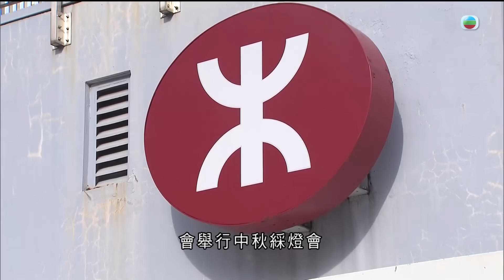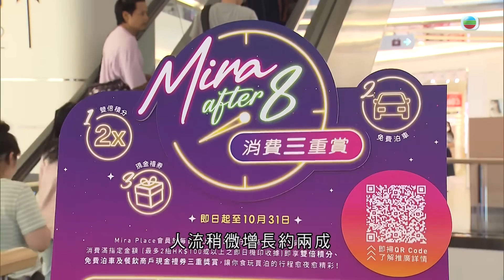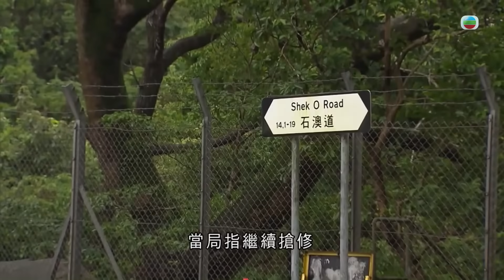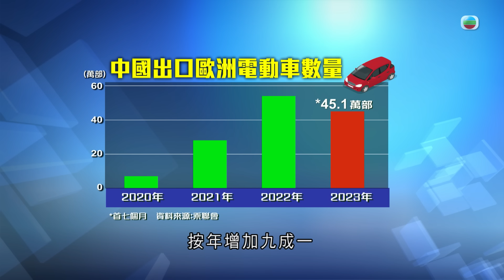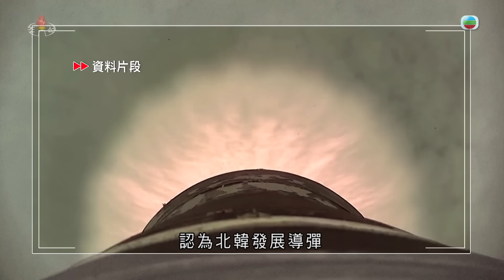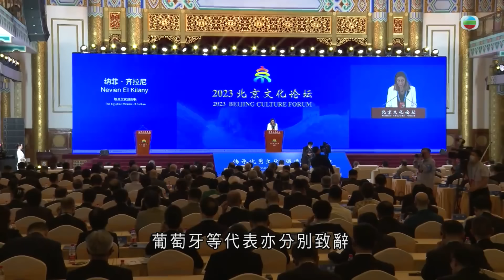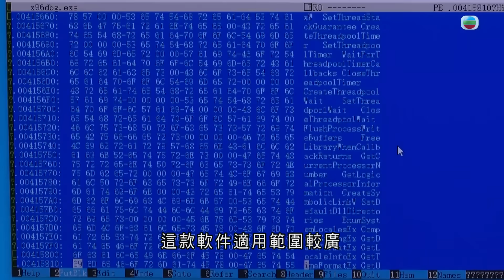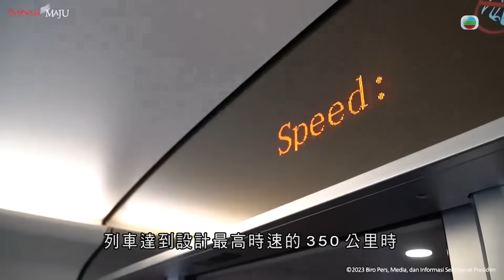香港無綫｜7:30一小時新聞｜2023年9月14日